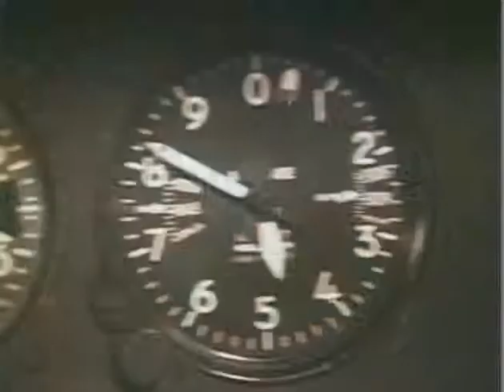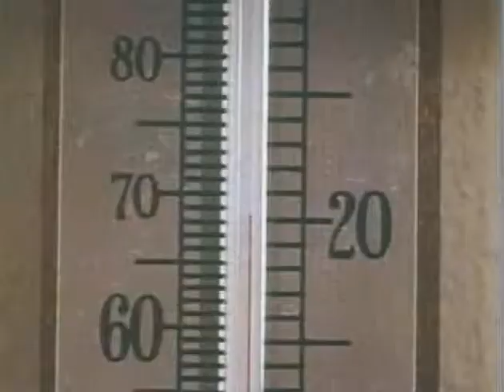電撃スパイ作戦 第２９話（１／４）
タイトル名：疑われた超能力（原題名：The Interrogation）、オリジナル版では第１８話になります。これだけの超人的な活躍をしていたら疑われても仕方がないですね。